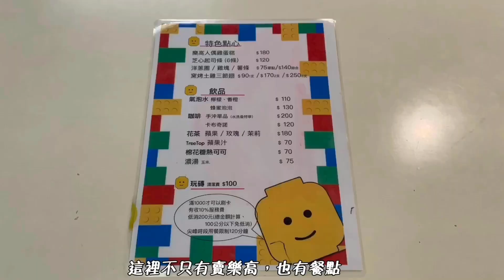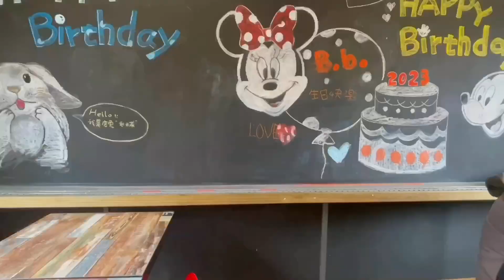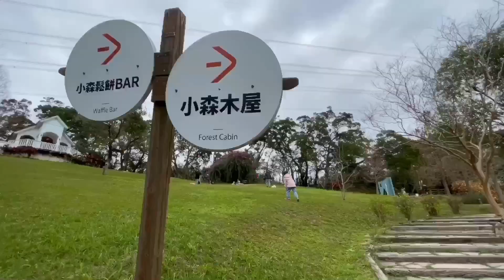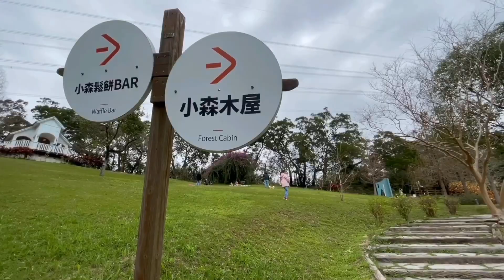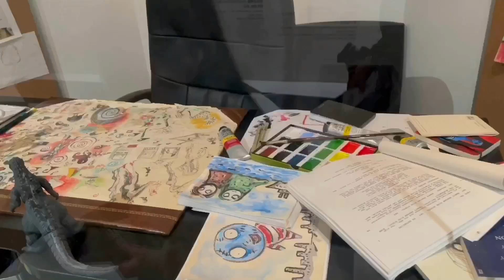不塞車的連假出遊 留在北部也好好玩 桃園樂高餐廳做pizza 新竹小森之歌野餐 台北逛提姆波頓異想世界展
不想連在塞在路上,就在家裡附近找樂子
小朋友之前吵著去的樂高餐廳-玩樂磚家,終於去打卡了,還自己DIY了Pizza
歪打正著的找到一個新的野餐好去處
喊著好久一直想去的提姆波頓展也如願地在展奇快結束之前看到了
連假就是把之前的心願清單清一清的時候 哈哈
玩樂磚家
地址：桃園市桃園區龍潭區公園路101號
營業時間：週日～週四 11:00-19:30（週一公休）、週五～週六 11:00-20:00
假日一定要訂位.不然可能白跑一趟

小森之歌
地址：新竹縣芎林鄉新鳳村1鄰倒別牛23號
營業時間：9:30 – 17:00 ( 周一、二公休 )
野餐籃要先在官網上預訂喔